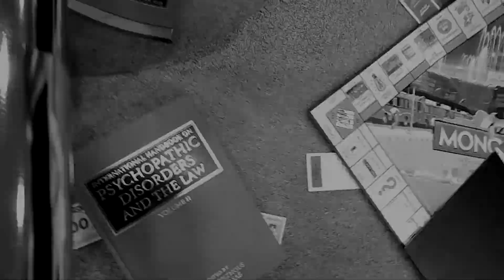Boardgame Horror (Trailer)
30 Second long trailer made for University.

It's a trailer for a boardgame.
But it's also a trailer for a short 2-4 minute film coming soon ;)